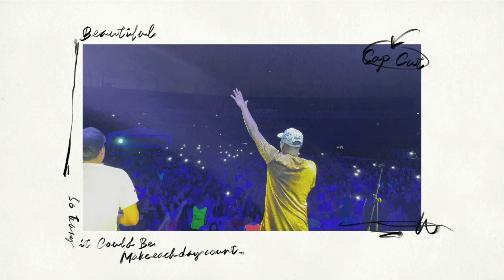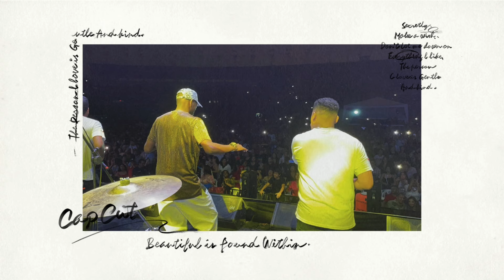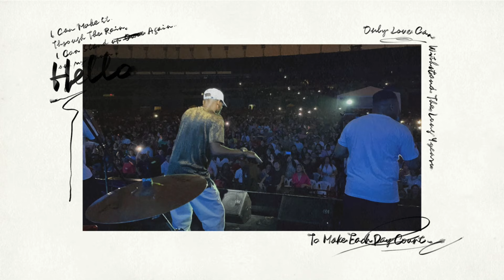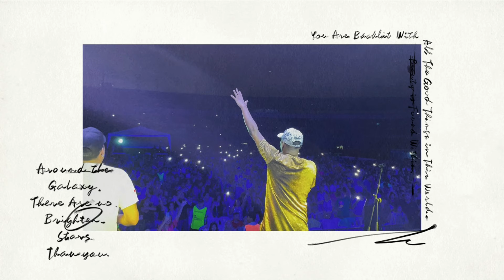Antonio Cartagena - Mix Luis Miguel (Video Oficial)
Créditos:
-Bambu Records
-Óscar Huaranga
-Juan Canevello